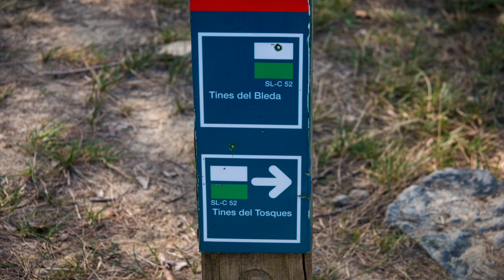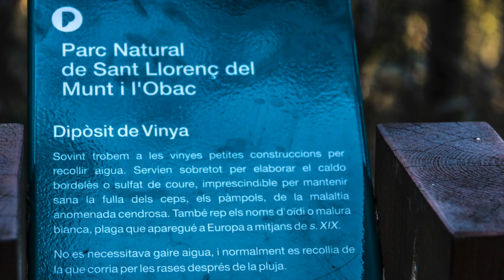Dillunaires - El Pont de Vilomara